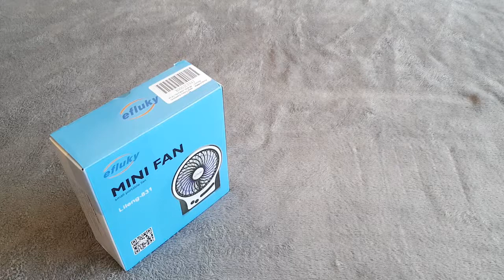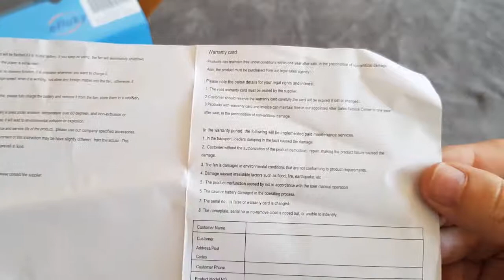Ventilador MNI FAN !!!!!!!!!!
Ventilador MINI FAN con puerto USB